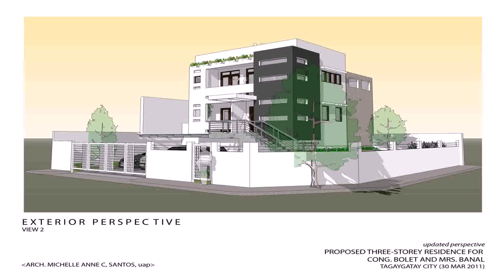Rest House Design Architect Philippines (see description) (see description)